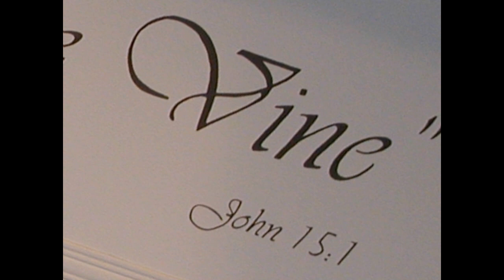Romans 12 (Part 3) :3-21 Gifts of Grace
A chapter by chapter and verse by verse study of Romans taught by Pastor Paul LeBoutillier of Calvary Chapel Ontario, Oregon. for an entire through-the-Bible listing of online studies.